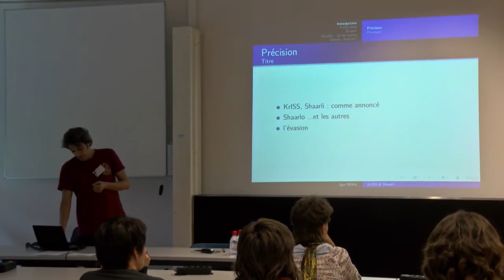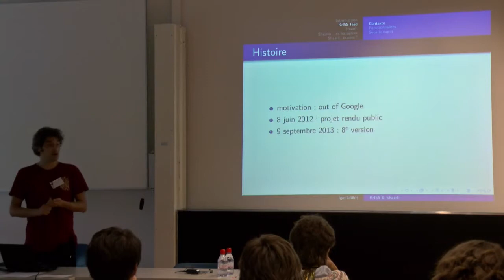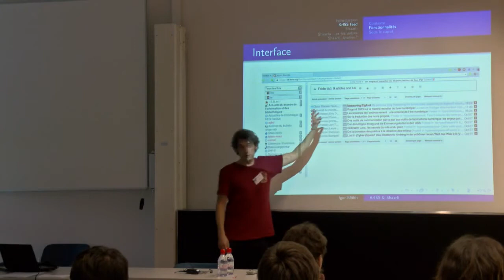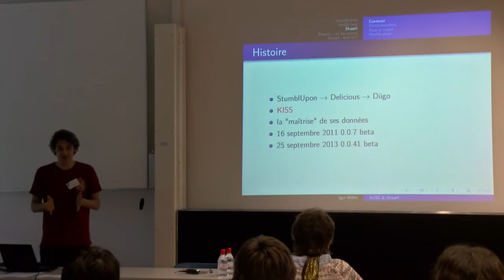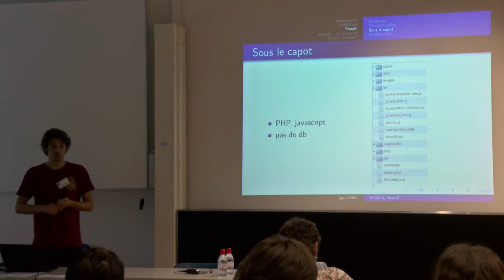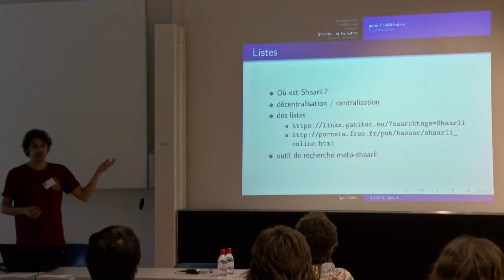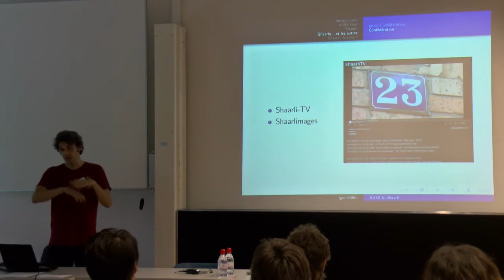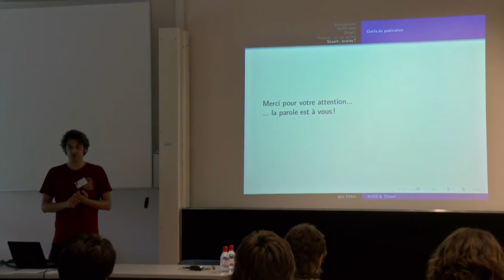Deux outils de veille libres et modulables: KrISS l'agrégateur et Shaarli le social-bookmarking